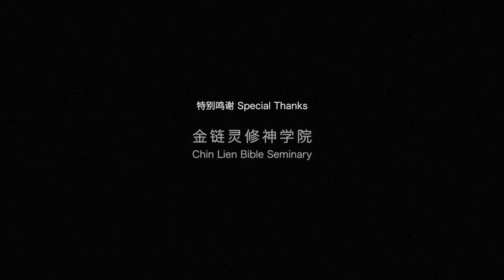第125讲 成圣的作成者与工具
2009年至今于新加坡金链神学院 教导系统神学 【二十世纪神学巨人伯克富博士 (Louis Berkhof)
《导论 Prolegomena》《神论 Doctrine of God》《人论 Doctrine of Man》
《基督论 Doctrine of Christ》《圣灵论（圣灵施行救赎）Doctrine of Holy Spirit》
《教会论 Doctrine of The Church》《末世论 Eschatology》。